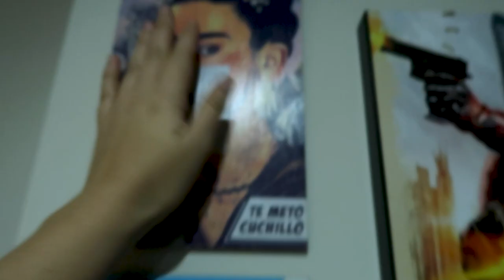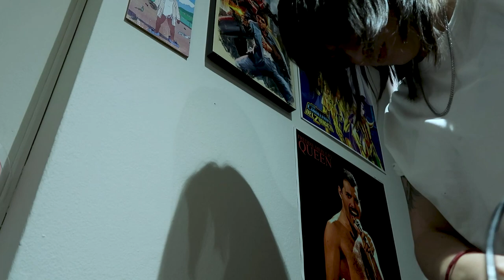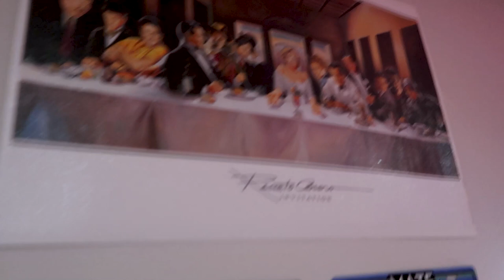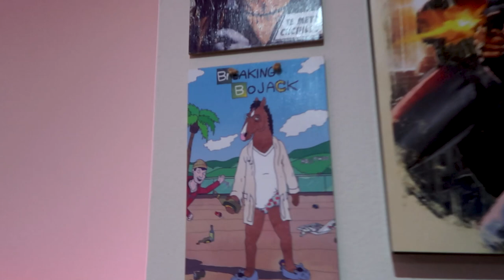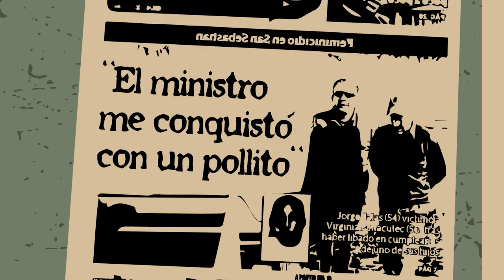LA PATRIA QUE TE PARIÓ - NUEVO PODCAST DE POLÍTICA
Hola!

Te presento mi nuevo podcast LA PATRIA QUE TE PARIÓ.

¡HOY ESTRENARÉ EL PRIMER EPISODIO!
Este es solo un video de presentación. Compártelo para que todo el mundo se entere!

➡️ Recuerda que haré GIRA NACIONAL con mi unipersonal

Este podcast es producido por QUINTO ESPACIO

Gracias a Morlen Studios por la gran intro que se armó!
y a Aries La Rebelion (@arieslarebelion) por la música increíble que hizo especialmente para el podcast!

AAAAAAY! Qué emoción 🔥🔥🔥